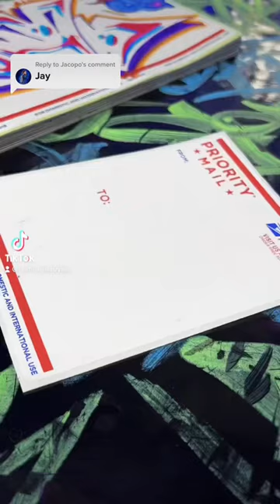How to graffiti tag - JAY ✍🏻